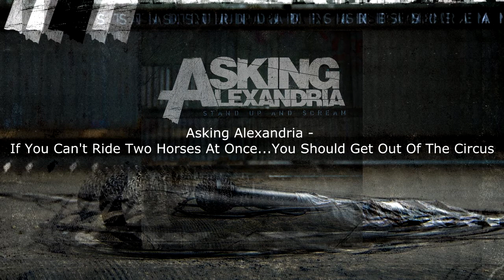breakdowns - Metalcore, Trap-Metal, deathcore [part 8]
Tracks/songs:
1) BMTH - Chelsea Smile
2) August Burns Red - Crusades
3) A Skylit Drive - Knights Of The Round
4) SECRETS - The Wild
5) Martyr Defiled - Demons In The Mists
6) void of vision - ghost in the machine
7) Asking Alexandria - If You Can't Ride Two Horses At Once...You Should Get Out Of The Circus
8) Monument Of A Memory - House Of Glass (feat. Brian Wille from Currents)
9) Bone Crew - Real Ones
10) Nasty - No
11) First Blood - Rules of Sacrifice

or
BTC: 1MZaNLZYmUNGvMt2FrnCkzURpKEJZXb1cD
ETH: 0x768347bDdEd26214E5AA3785525FaA2D46FC0Dda
LTC: LV8Km239jriybfrgvXyS7CZPvMbAJmm9SH
BCH (BCASH): 1CR3RqXrXNABbacbpAMdpjgCArqSNQg1p4